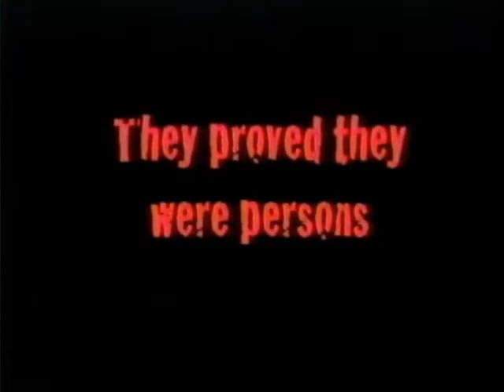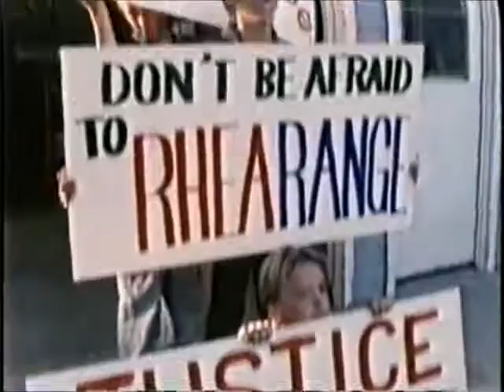Candidate Kid Movie Trailer - Incline Productions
Candidate Kid chronicles the adventures of Rhea Justice, a twelve-year old girl like many twelve-year-old girls — sharp and precocious at times, shy and awkward at others. Until now, Rhea's life has consisted of hanging with her best friend Ashley, going to school, agonizing over her crush on a boy in the neighborhood, and putting up with her pesky little brother.

Rhea lives in the town of Norman. While Norman isn't the smallest of small towns, it's still the kind of place you'd move your family to, hoping to escape the crime and violence of the big city.

Unfortunately, these very problems are surprisingly on the upswing in Norman, a fact that hasn't escaped the notice of young Rhea.
Rhea discovers that many of the adults in Norman are in denial — "these kinds of problems just don't happen here." Worse still, Rhea realizes that Norman's incumbent mayor is more concerned about getting re-elected than acknowledging a rising crime problem.

Rhea turns to her always wise and insightful grandmother for advice. Grandma reminds Rhea that "The great leaders of the world are those who act not react ."

So Rhea does what any normal twelve-year-old girl would do in a situation like this — she decides to run for mayor!

To Rhea's amazement, there is no law in Norman specifying a minimum age for a mayoral candidate. Still, she realizes that it will take all the cleverness she can muster to convince the people of Norman to vote for her over the incumbent mayor. So enlisting the help of Ashley, her schoolmates, and her grandmother, she begins a political campaign you will not soon forget.

Candidate Kid